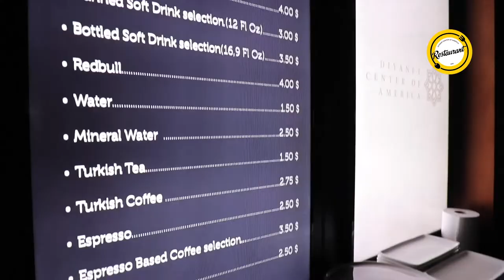DCA Restaurant - Turkish Cuisine - USA - Diyanet Center of America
The Diyanet Center of America Restaurant is open and ready to serve you!
For open hours and menu details like our page Facebook.com/DCARestaurant
9610 Good Luck Road, Lanham, MD 20706 DCA Complex